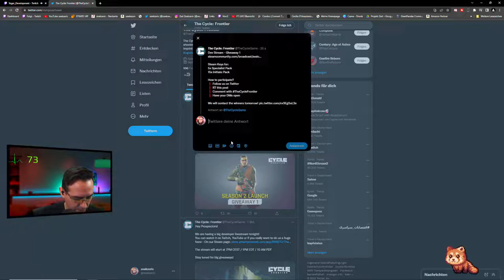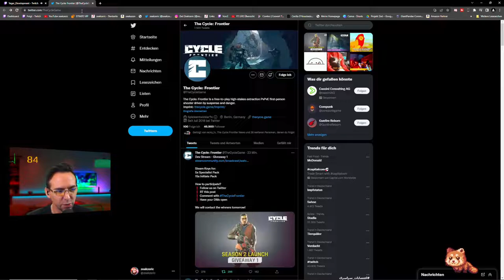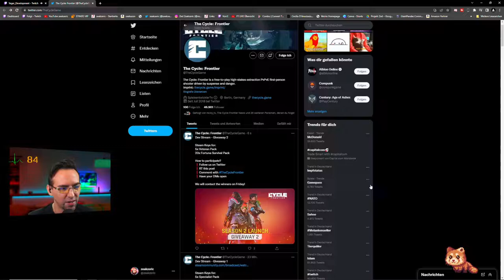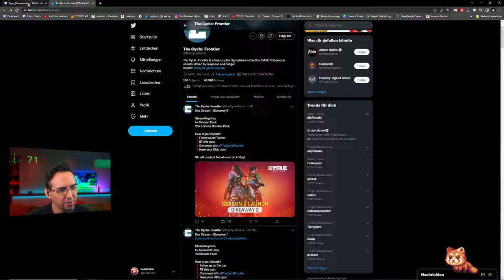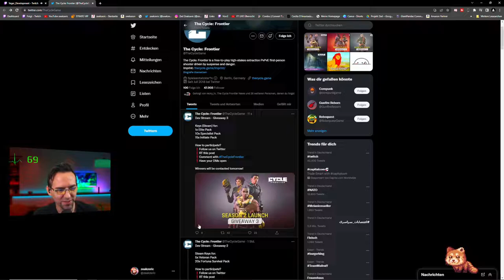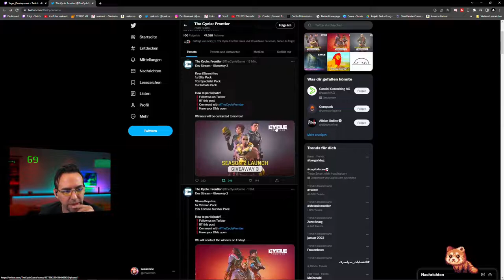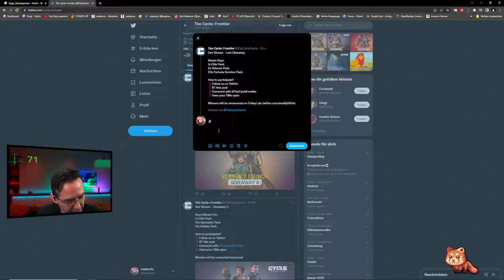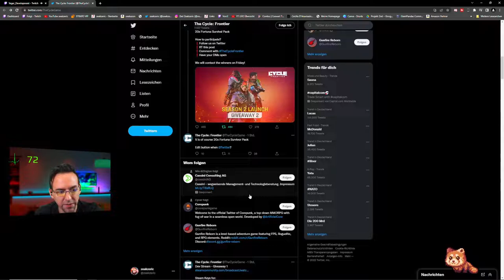Season 2 Launch Stream Podcast The Cycle Frontier Deutsch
Season 2 Launch Stream Podcast The Cycle Frontier Deutsch - viel Spaß!! | Guides auf Deutsch für The Cycle Frontier von Yager Development